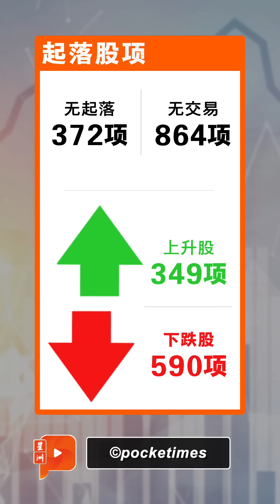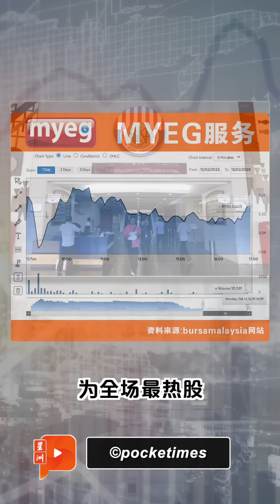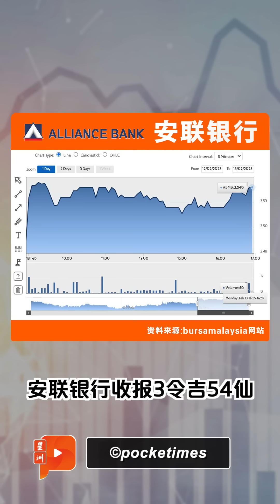财经 Espresso ｜ EPF甩卖MYEG 两日卖掉1.17亿股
MYEG服务近期股价跌不成形，其中一个原因便是雇员公积金局（EPF）大手卖股.

马股全日微升0.58点
马币兑美元贬值至RM4.3580
EPF甩卖MYEG 两日卖掉1.17亿股
云顶展望调高 纽约业务仍有风险